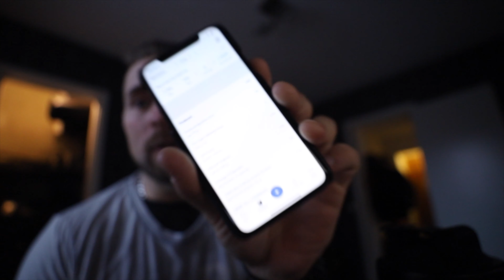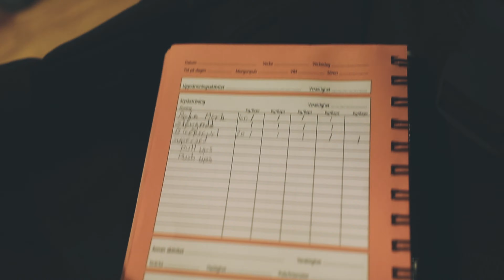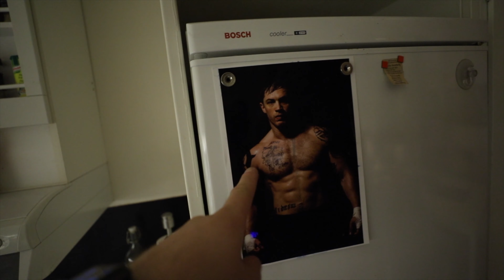Vlogg 34 Mat och träning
Lite om mitt upplägg för vad jag äter fr typ av mat, kalorier, protein och så vidare. Träningen varierar ju dock beroende på dag och pass men maten är ofta densamma.

Canon EF 35mm f1.4 mark i
Canon EF 16-35  f/2,8
Canon EF 24-70  f/2,8

GorillaPod 5K

@johanangeflo where i posting some footage from the Canon every time I’ve been out shooting.

Thanks for visiting my channel. Trying to post videos as often as possible.